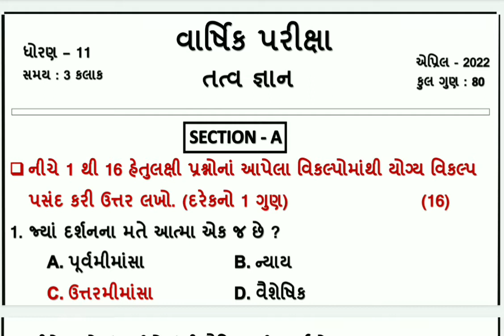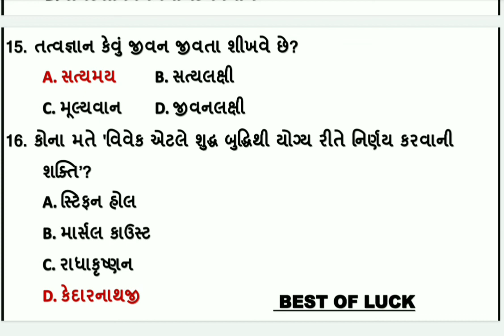dhoran 11 tatvgyan ane vibhag a dritiya satrant parixa 2022 std 11 tatvgyan sec a final exam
dritiya satrant parixa 2021 22 , dhoran 11 tatvgyan vibhag a , std 11 tatvgyan varshik parixa april 2022 , dhoran 11 tatvgyan annual exam solution , standard 11 section a tatvgyan varshik parixa 2022 , ધોરણ 11 તત્વજ્ઞાન વિભાગ a વાર્ષિક પરીક્ષા 2022

(1)  std 11 tatvgyan section a varshik parixa april 2022
(2) dhoran 11 tatvgyan paper solution annual exam 2022
(3) ધોરણ 11 તત્વજ્ઞાન વિભાગ a દ્રિતીય સત્રાંત પરીક્ષા 2022
(4) standard 11 tatvgyan paper varshik parixa 2022
(5) std 11 tatvgyan section a final exam